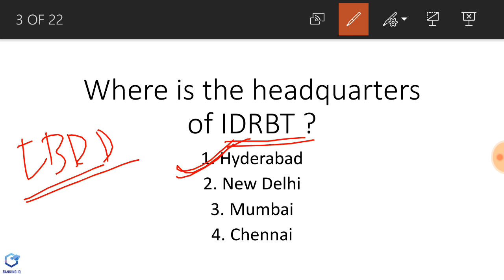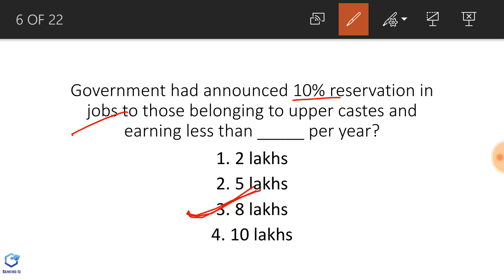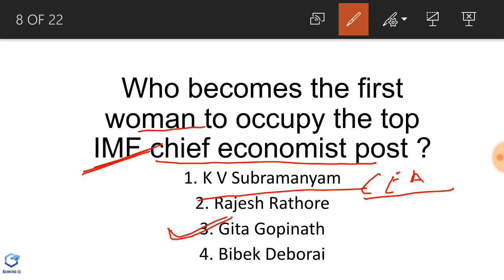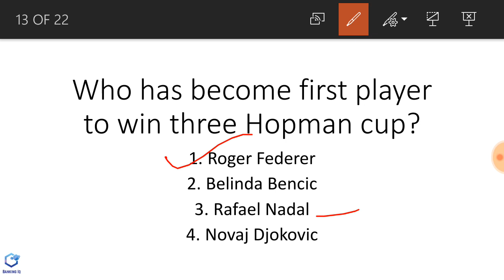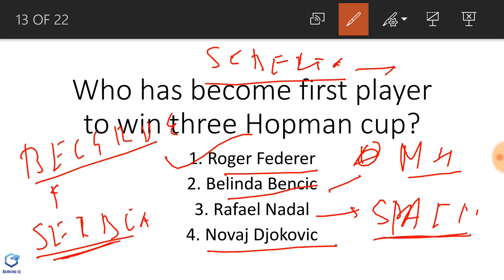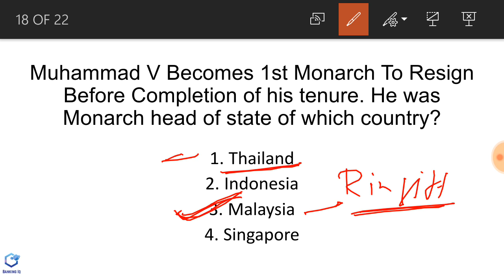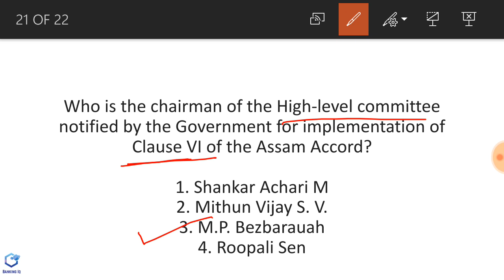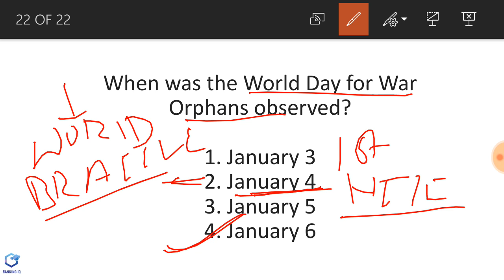Current Affairs in English 9 January 2019 | Bank PO/Clerk,SSC CGL/CHSL & UPSC.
Current Affairs of 9th January 2019 in English.